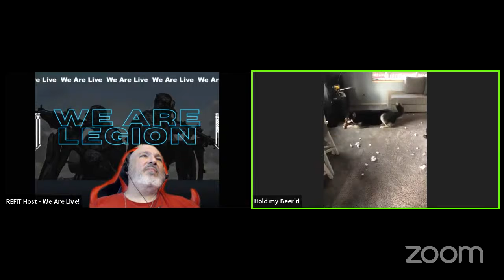CSM Martin "Gunny" Barreras